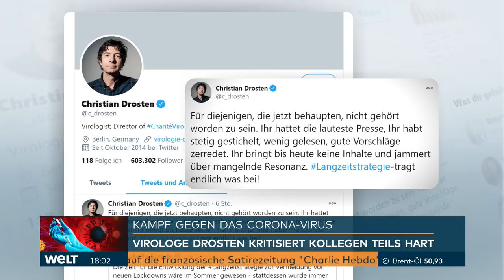DROSTEN DREHT AUF: Harte Kollegenschelte auf Twitter nach Kritik an Corona-Strategie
Virologe Christian Drosten teilt via Twitter ordentlich aus und attackiert dabei seine Kollegen.  Auch wenn er keine konkreten Namen nennt, deutlich wird er trotzdem:

"Für diejenigen, die jetzt behaupten, nicht gehört worden zu sein. Ihr hattet die lauteste Presse, Ihr habt stetig gestichelt, wenig gelesen, gute Vorschläge zerredet. Ihr bringt bis heute keine Inhalte und jammert über mangelnde Resonanz."

Mit seinen Worten kommentiert Drosten einen Tweet von Virologin Isabella Eckerle von der Universität Genf. Eckerle macht sich darin über die Versäumnisse im Sommer Luft.